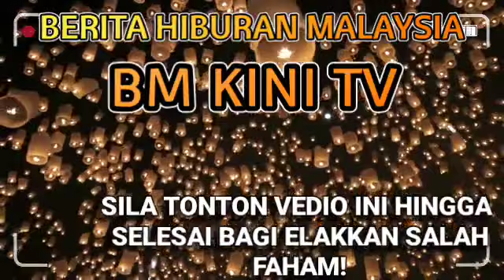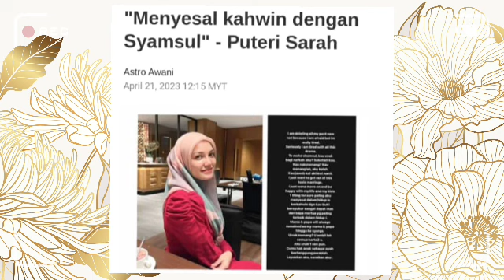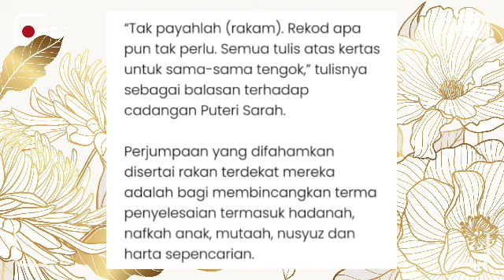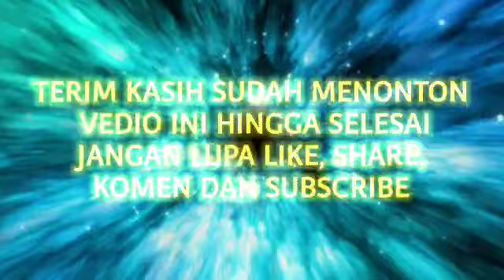Ya Allah!! Puteri Sarah menangis di pagi yang mulia lepaskan semua kekesalan yang terpendam di hati